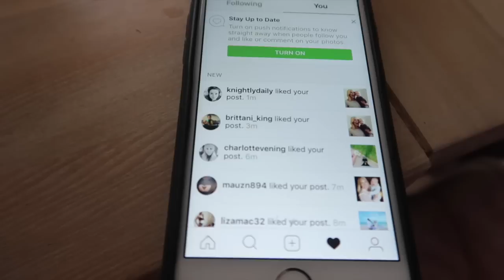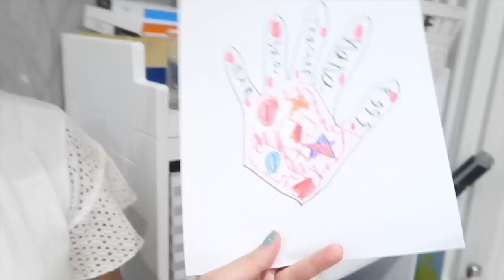DAY IN THE LIFE & SECOND CHANNEL ANNOUNCEMENT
Hello!  Here is a day in the life of video of our family day on Sunday (or as we like to call it ‘son - day’ :-) We also have a special announcement in this video as well.

FAQ's ❤

A: I work in Marketing and PR but I am currently on maternity leave. I am focusing on my vlog while I am on maternity leave and I love it!

A: I have been married to Matt for 7 years, he is the love of my life! We have three sons - Fraser is 6, Caleb is 3 and baby Jackson who was born in September 2016!